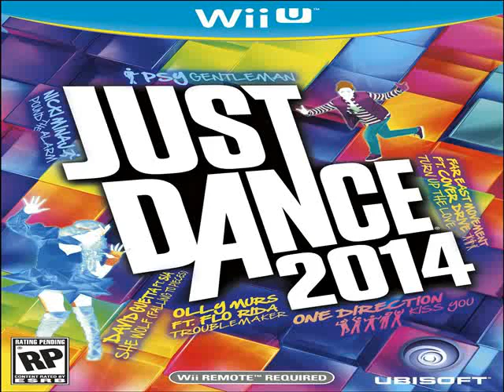Just Dance 2014 - Nintendo Wii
Costs: $39.99